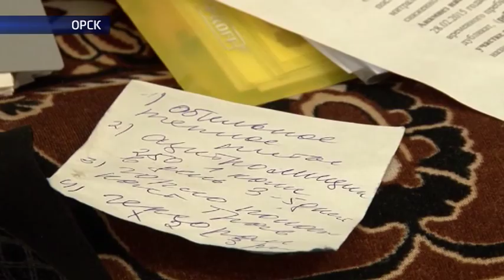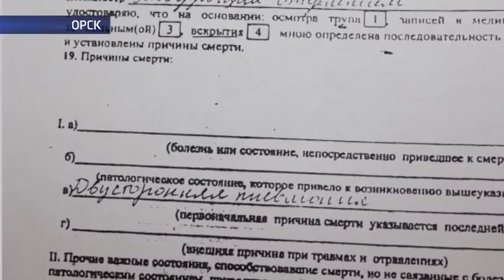По факту смерти 7-летней девочки в Орске возбудили уголовное дело